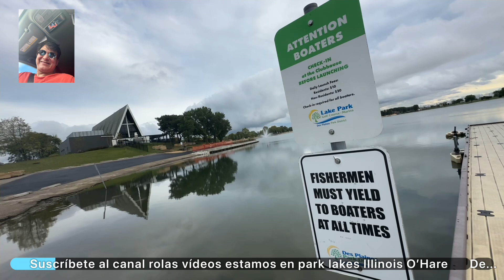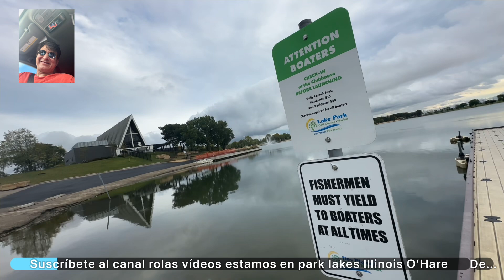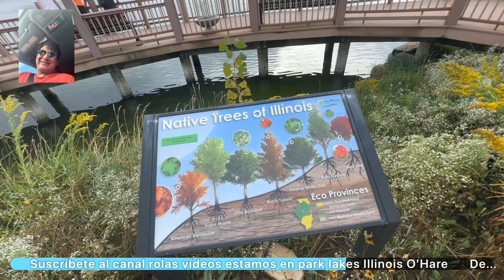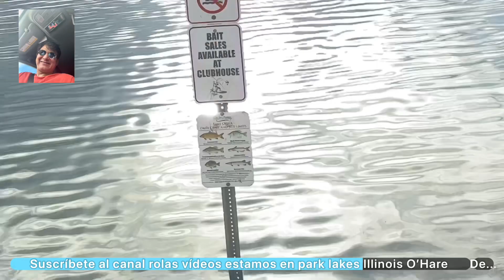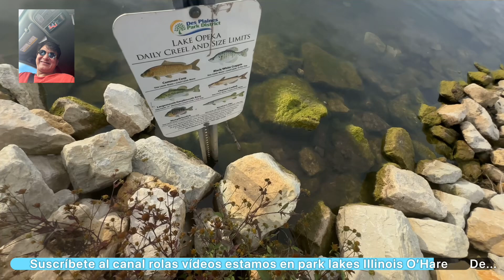Lago de Illinois O’Hare